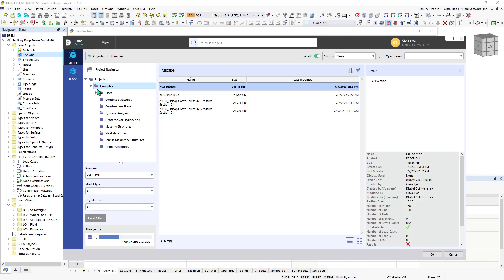[EN] FAQ 005395 | ¿Cómo puedo importar mi sección RSECTION en RFEM 6/RSTAB 9?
Pregunta:
¿Cómo puedo importar mi sección RSECTION en RFEM 6/RSTAB 9?

Respuesta:
A partir de la versión RFEM 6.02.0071, la sección RSECTION se importa en RFEM a través del Dlubal Center (Imagen 01).

Para acceder al archivo en Dlubal Center, es necesario guardar el archivo RSECTION en la carpeta "Dlubal" (Imagen 02). Asegúrese de que el archivo esté guardado '' 'dentro de' '' la carpeta de "ejemplos".

El archivo RSECTION se puede encontrar en "Modelos" en la carpeta "Proyectos" (imagen 01).